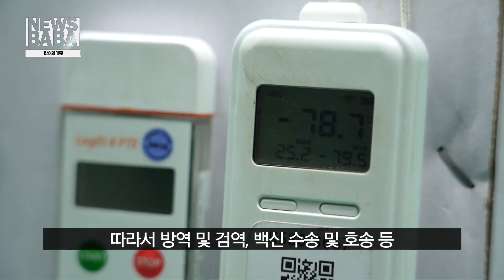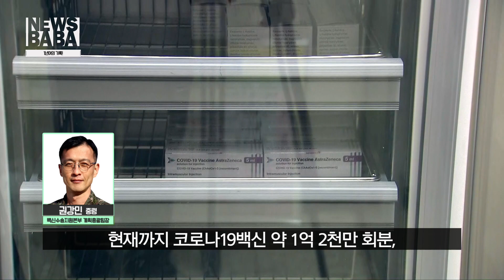코로나19에 대응하는 우리의 자세★ 백신수송 1년여의 기록!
바바족 여러분~~~
코로나19 3차 백신접종 모두 하셨나요?

우리나라 2차 백신 접종률이 86.2%를 넘어섰다고 합니다.
이렇게 원활히 백신접종이 이루어지는데에는
우리군의 노력이 있었다는 사실!

백신수송 1주년이 되는 이 시점에 우리군에
어떤 일들이 있었는지 살펴보아요~~

군병원을 코로나19 전용병원으로 전환하는가 하면
군의료진을 투입했고 백신수송 및 후송까지
적극 지원했다고 하는데요.

코로나19 백신수송 1년여의 기록 투페이스와 함께 보시고
우리군에게 많은 격려 부탁드립니다.